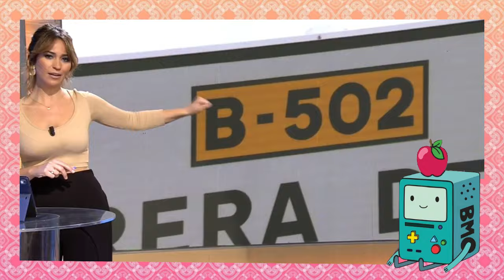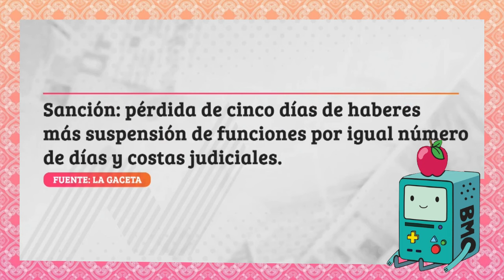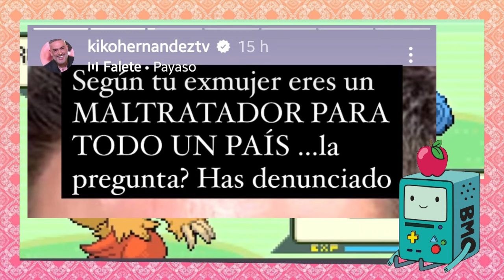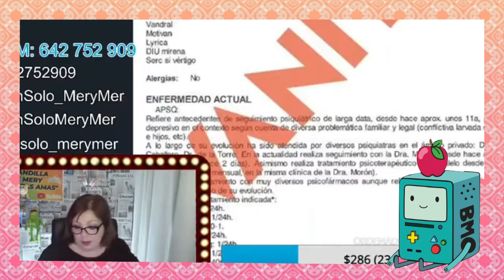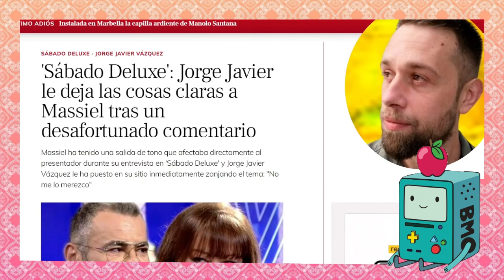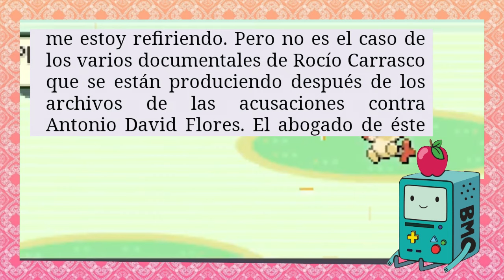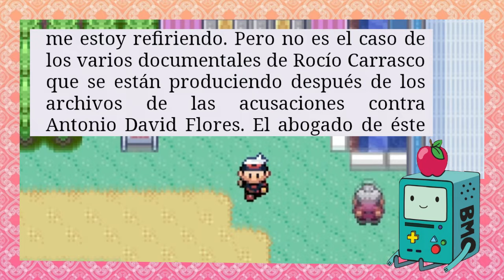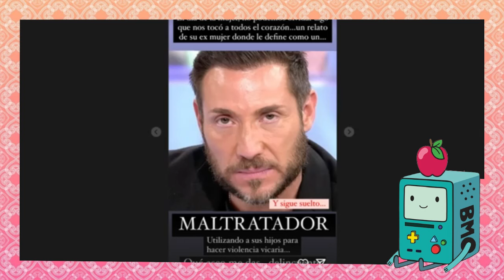Kiko Hernández saca a flote la HIPOCRESÍA del Universo 🔵 que apoya a Antonio David Flores en YouTube